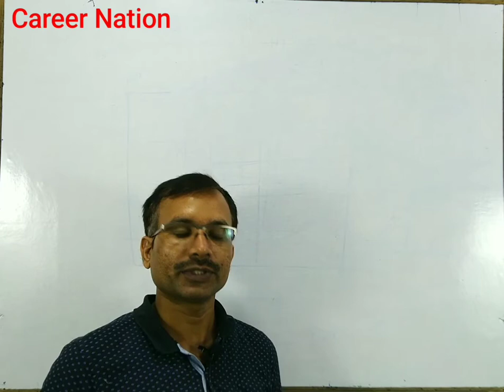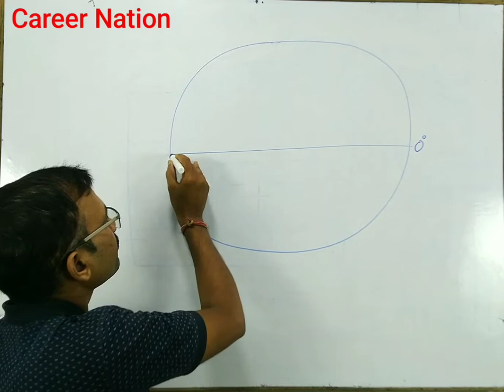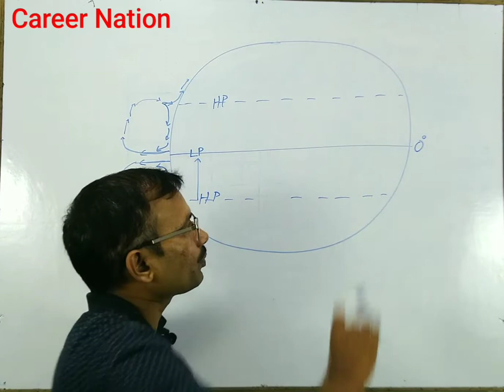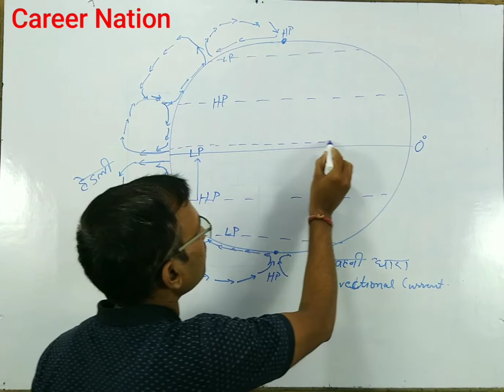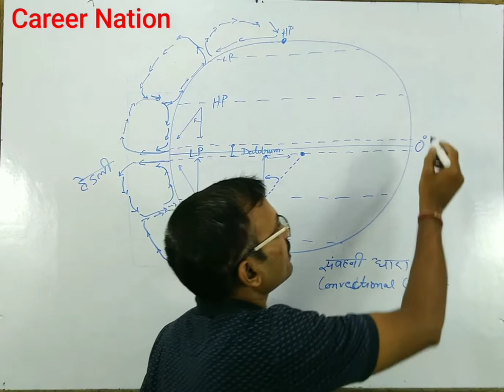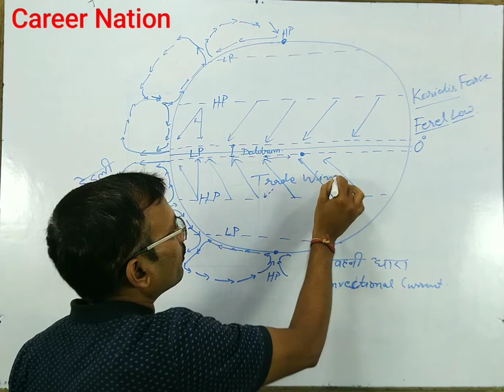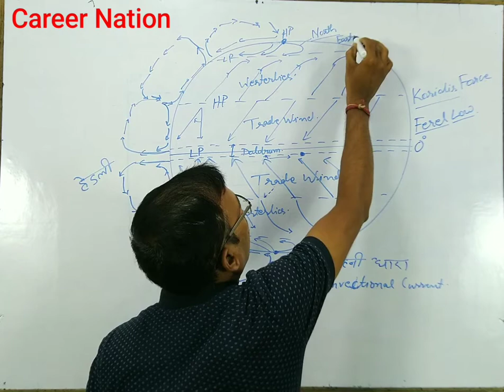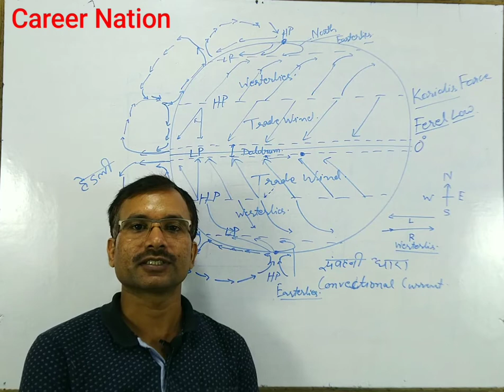Physical Geography: Global winds and their circulation, Coriolis Force, Ferrell's Law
This video is based on the circulation of global winds on Earth the pressure belts, the Doldrum,
Coriolis Force, Ferrel's Low, pressure belts, Wind Belt etc.
You can see videos on other related topics below
Longitude and Latitude, Understanding Time and Date